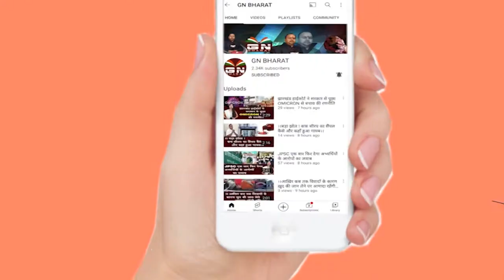हजारीबाग में हुए बस दुर्घटना में घायलों का हाल जानने गुरुनानक अस्पताल पहुंचे बन्ना गुप्ता